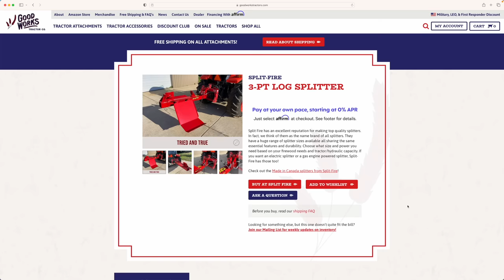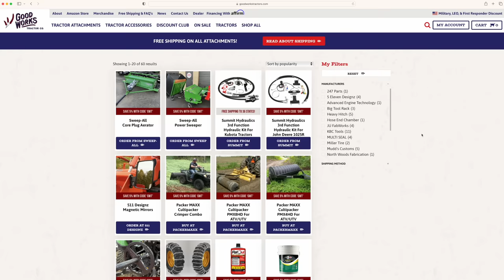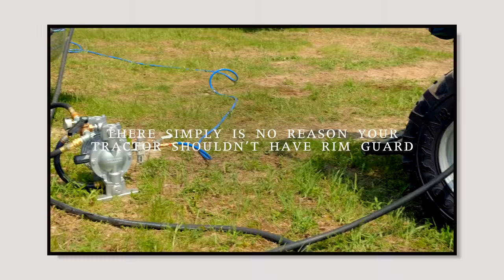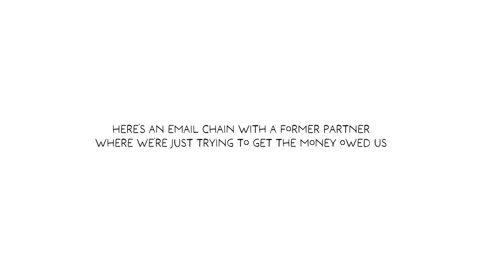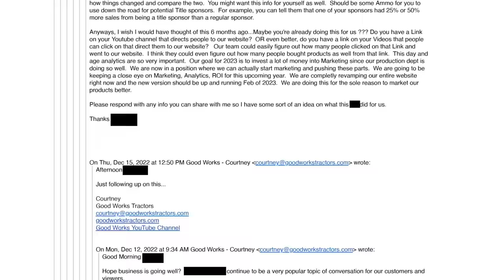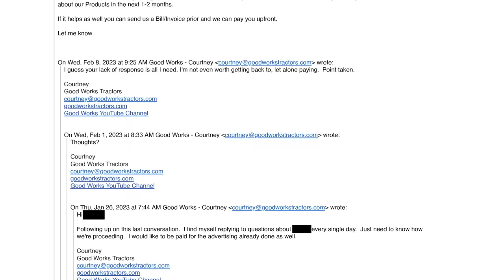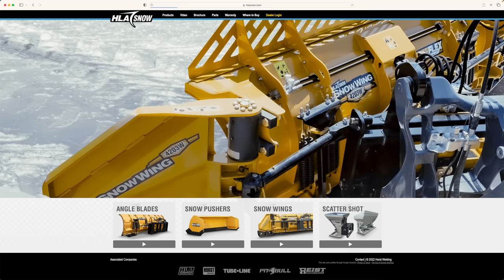WOULD YOU KEEP DOING BUSINESS WITH A COMPANY LIKE THIS?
We like to give insider looks at the business side of GWT. Today we'll talk about the decisions involved in adding or dropping a manufacturer. We'll give you first-hand examples of some of the troubles we've dealt with in hopes that you can venture with more confidence in your own business endeavors!